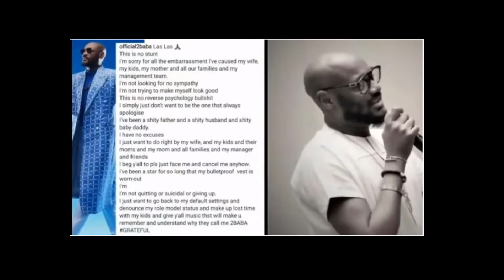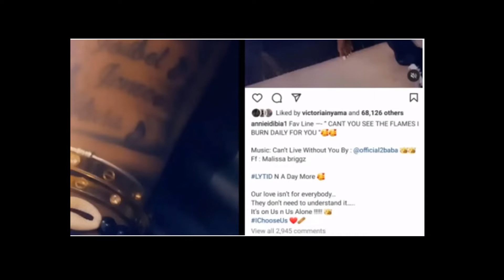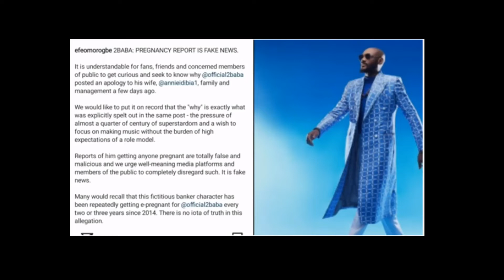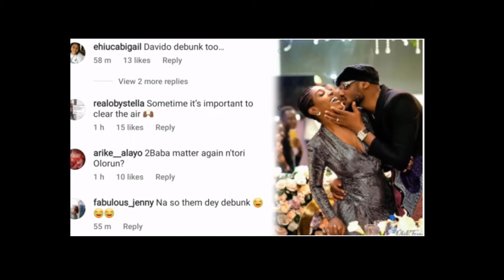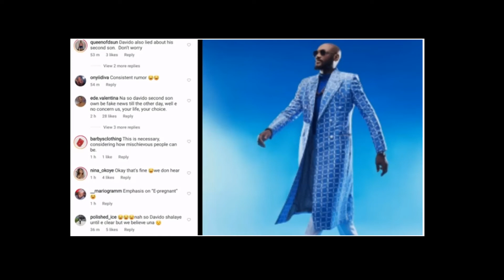2BABA DEBUNKS RUMOUR OF IMPREGNATING A BANKER/watch video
2BABA DEBUNKS RUMOUR OF IMPREGNATING A BANKER/watch video